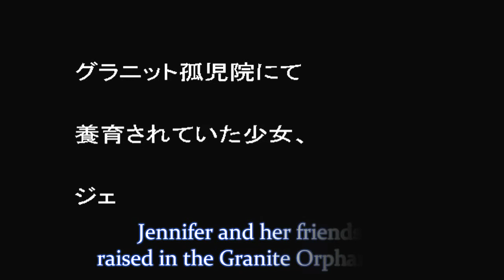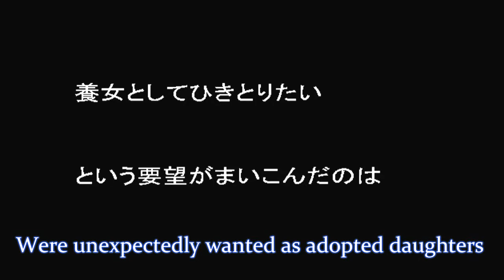Clock Tower - Win95 Intro (With subtitles)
I've made some translation notes on this and have captured up to finding Laura in the shower and evading Bobby for the first time.